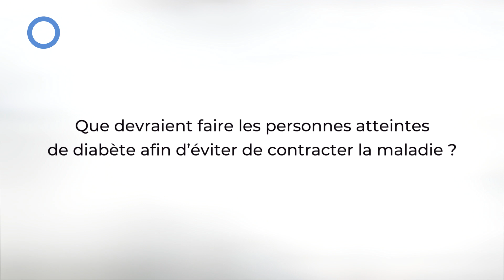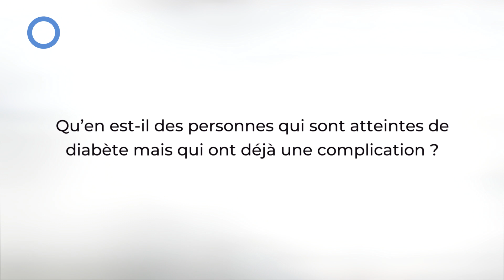Le COVID-19 et le diabète - Entrevue avec le Président de la FID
Une entrevue avec le professeur Andrew Boulton, président de la Fédération internationale du diabète (FID), sur la façon dont COVID-19 affecte les personnes atteintes de diabète et sur ce qu'elles devraient savoir et faire pour aider à prévenir et à gérer la maladie.

L'entrevue a été enregistrée le 29 mars 2020